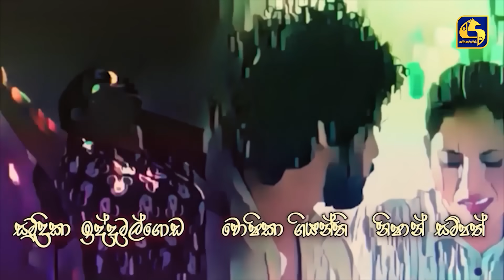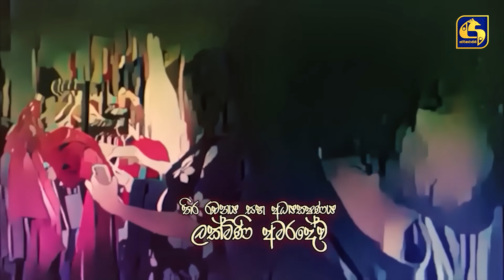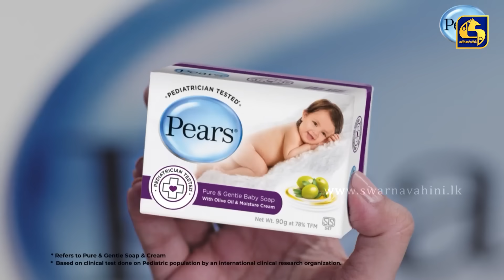MEKA THAMAI JEEWITHE || Episode 60 || මේක තමයි ජීවිතේ || 17th October 2023